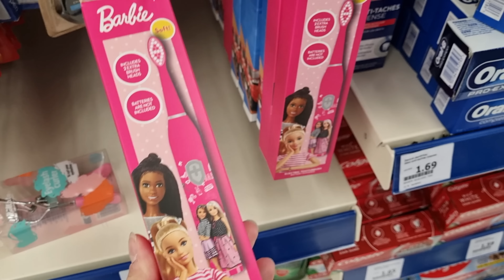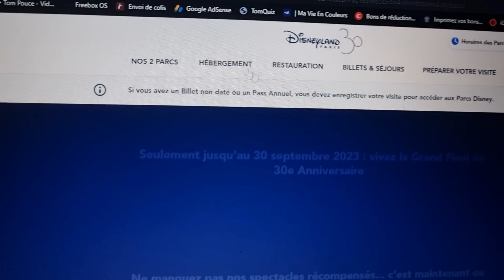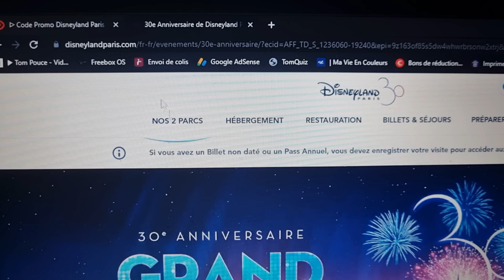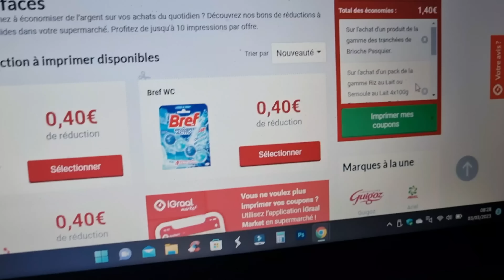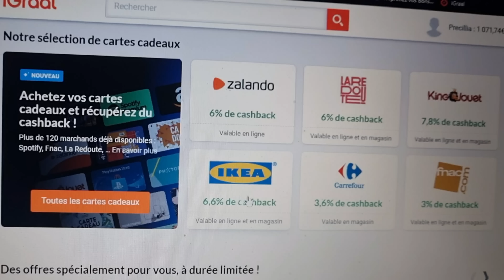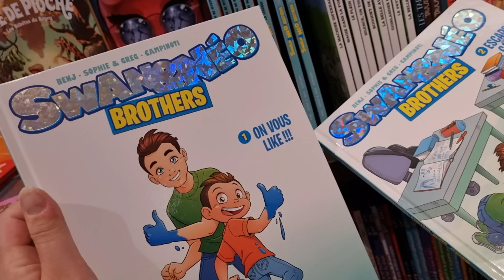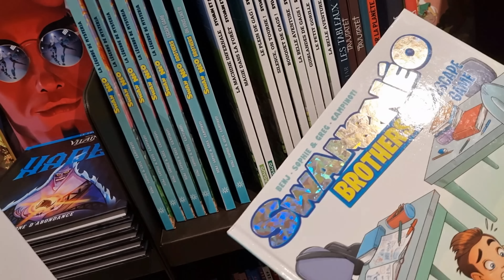VLOG | MA VOISINE EST TROP BIZARRE J'EN PEUX PLUS !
Vlog une semaine avec moi

Graal Market est une application qui vous permet de récupérer du cashback sur vos courses chez toutes les enseignes de supermarché (Monoprix, Auchan, Intermarché, Carrefour...) en France métropolitaine.
Les offres sont valables en magasin, drive, et livraison à domicile !

lunette firmoo
code revebleu